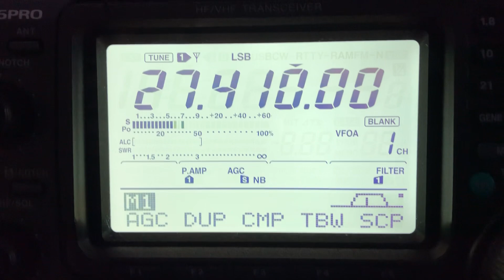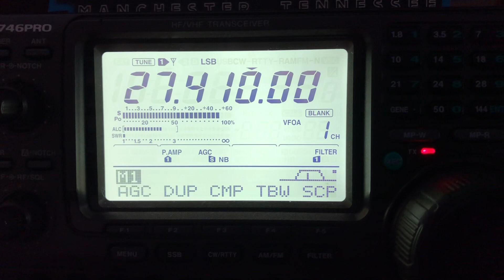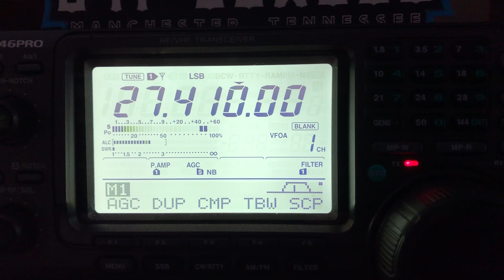UDX-875• Alberta, Canada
Sounding Great Mark !!
UDX-875 In Alberta